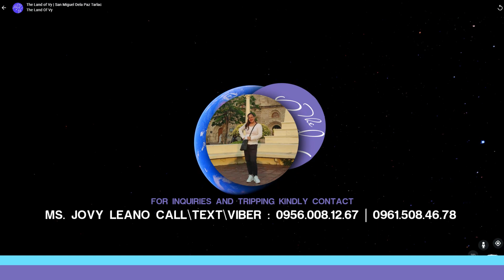Discover Your Dream Lot in San Miguel Dela Paz Tarlac City Affordable and Flexible Ownership Awaits!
Are you on the lookout for the perfect piece of land to build your dreams upon? Look no further! The San Miguel Dela Paz Subdivision in Tarlac City is offering an incredible opportunity for you to secure your very own slice of paradise. With its flexible and affordable monthly payment options, this subdivision is making property ownership a reality for everyone.

Invest in Your Future with Ease

Gone are the days of struggling to make a hefty down payment. With a mere ₱10,000 reservation fee, you can secure your spot in this thriving community. And the best part? There's no down payment required! Yes, you read that right. This incredible offer gives you the freedom to invest in your future without the financial burden of a down payment.

Five Years to Fulfill Your Dreams

The San Miguel Dela Paz Subdivision understands that life's journey is made of many steps. That's why they're giving you ample time to pay off your investment. With a comfortable payment plan spanning five years, you can build your dream home at a pace that suits you.

A Fully Developed Haven

This subdivision is more than just a piece of land. It's a fully developed community that boasts essential amenities like roads and drainage systems. This means that when you invest here, you're not just buying land; you're purchasing the promise of a comfortable and convenient lifestyle.

One of the standout features of San Miguel Dela Paz Subdivision is its unbeatable location. Just 10 minutes away from Luista and Robinson, where you can find a Starbucks to satisfy your coffee cravings, you'll be at the heart of convenience. Plus, with easy access to Tarlac City via Armenia Road, reaching SM Tarlac is a breeze in just 15 minutes. Whether it's shopping, dining, or entertainment you're after, you'll be in the midst of it all.

For those with an entrepreneurial spirit, the commercial potential of this location is a game-changer. With proximity to a gasoline station and major crossing roads, the subdivision offers an excellent spot for your business venture to thrive. Don't miss out on the opportunity to secure a prime location for your commercial endeavors.

A Community That Cares

San Miguel Dela Paz Subdivision is more than just a place to live; it's a community that cares. With its accessibility to hospitals, commercial establishments, and nearby communities like Macabulos and Fiesta Communities San Rafael, you'll be surrounded by essential amenities that cater to your well-being and comfort.

Your Pathway to Possibilities

With two-way access to both Tarlac City and San Miguel via Armenia Road, you'll have the freedom to explore and experience the best of both worlds. Whether you're drawn to the city lights or the tranquility of the countryside, this location has you covered.

Your Dream Lot Awaits!

Don't miss out on this incredible opportunity to secure your very own lot in San Miguel Dela Paz Subdivision. The future is calling, and it's brimming with possibilities. Act now and reserve your dream lot today! For more information and details, reach out to Ms. Jovy Leano at 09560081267 or 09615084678.

Discover the perfect blend of affordability, flexibility, and convenience at San Miguel Dela Paz Subdivision. Your future starts here!

Pre-Selling Lots at Capas Tarlac!
Subdivided Lots For Sale at Capas Tarlac!
Pre-Selling Lots at Brgy. O'Donell Capas Tarlac!